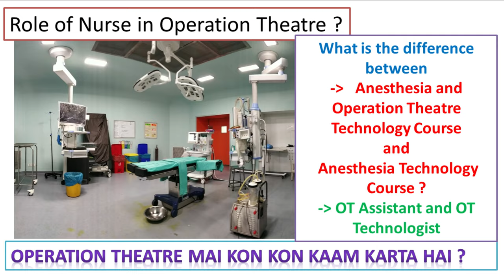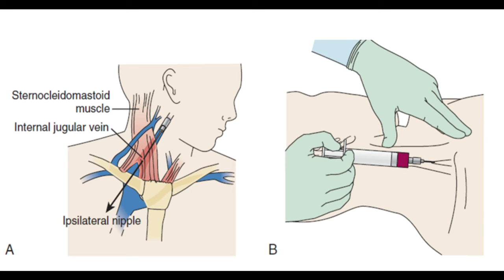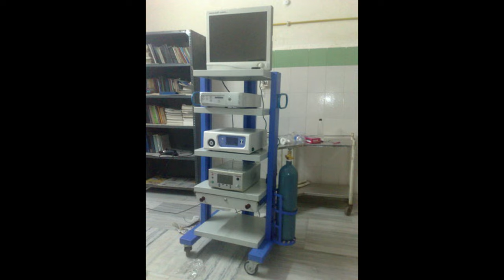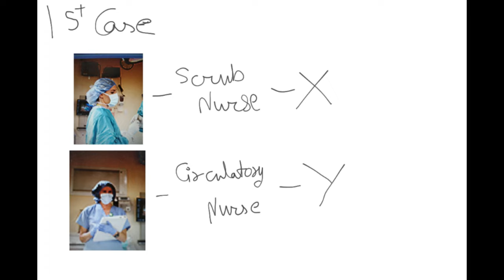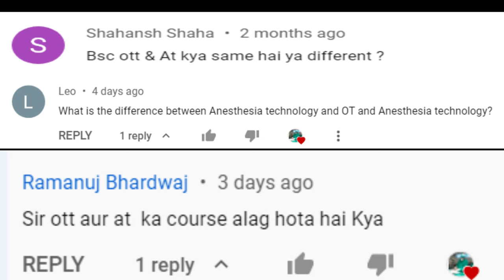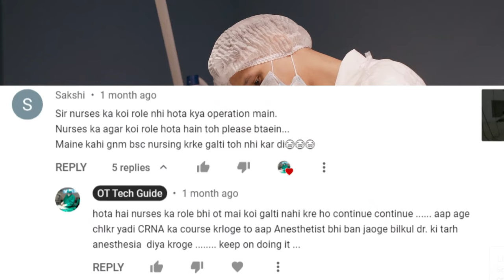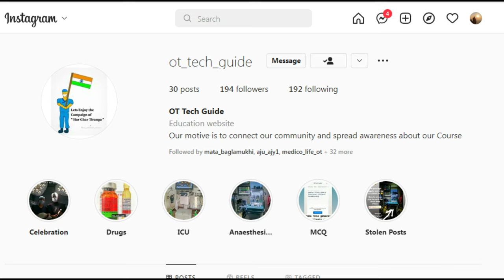Nurse vs Anesthesia Technician vs OT Technician vs OT Assistant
Name and Role of the staff who work in Operation Theatre.

Dear Nurses ..
as i said ot Technologists might replace scrub nurse ..
so here is the reference ...

Ever heard about Certified Surgical Tech ??

visit him